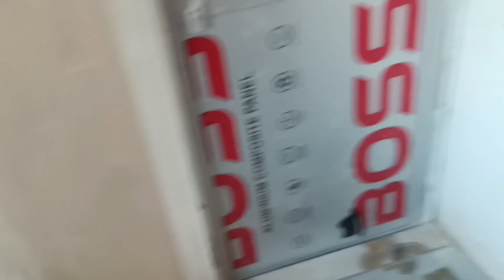ଗୁରୁବାର ମାଣବସା ଲାଷ୍ଟ୍ ପାଲି କେନ୍ତା କଲି।🎊 ମର୍ ନଣନ୍ଦ ର ଯୋଗ ହଲଦୀ କୁଟା🎉।Haldi Rasam